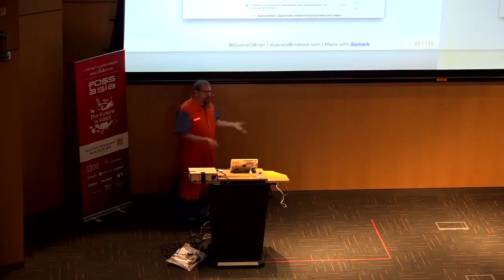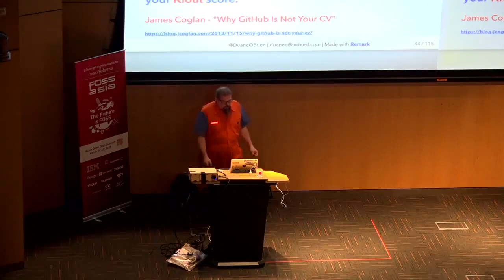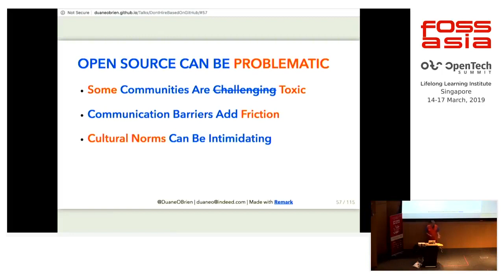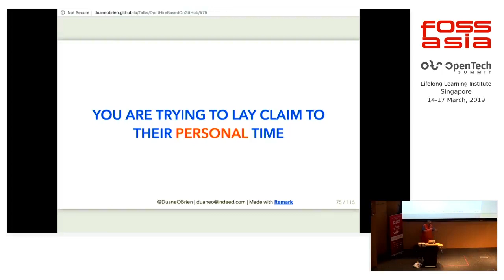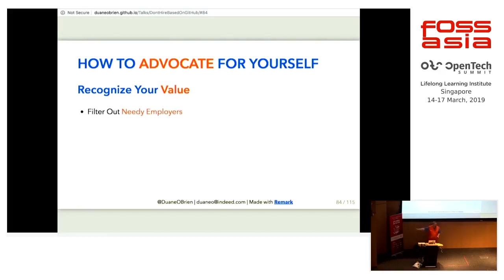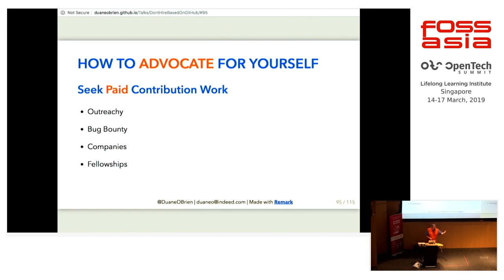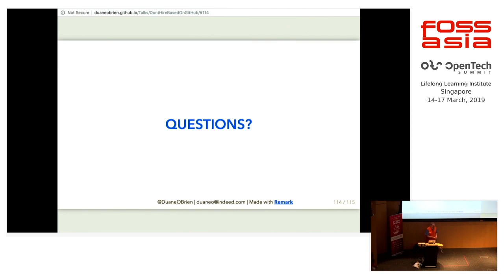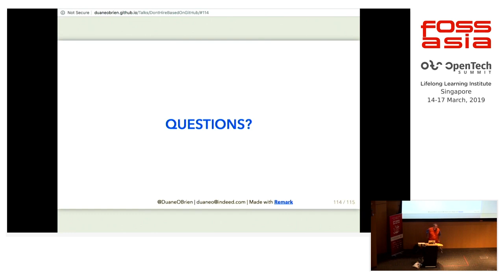How open source participation plays into hiring by Duane O'Brien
17 March 2019 11:10, Lecture Theatre

You have heard that having a GitHub profile can help when job hunting. Is it true? How can you get started? What if you don’t have the time?

You are hiring to fill a position, and you have two great candidates. One has a robust history of working in open source, and the other has no history at all. Is this an easy choice?

This session will look at the implications of working in open source, from the perspectives of both the candidate and the hiring manager. Individuals will come away with an understanding of how open source participation affects their hireability, how they can get started, and what to do when active participation is challenging. Hiring managers will come away with an understanding of how to evaluate the open source work of potential candidates, how to evaluate candidates with no history, and how requiring an open source footprint creates harmful bias.